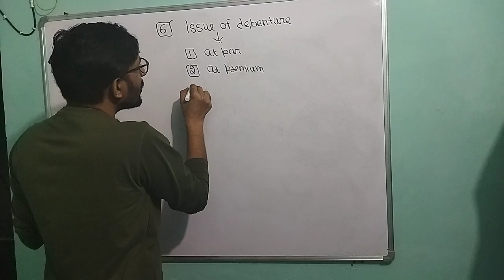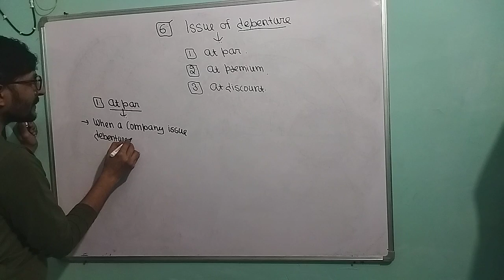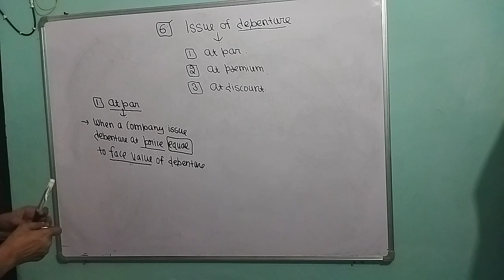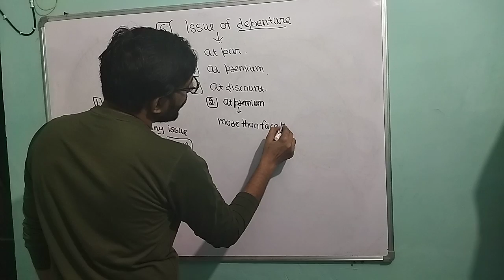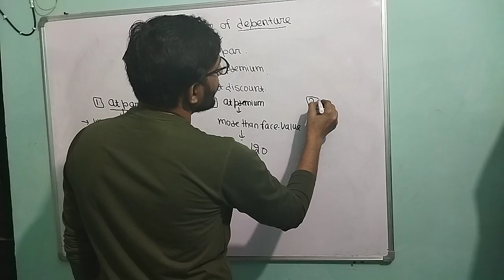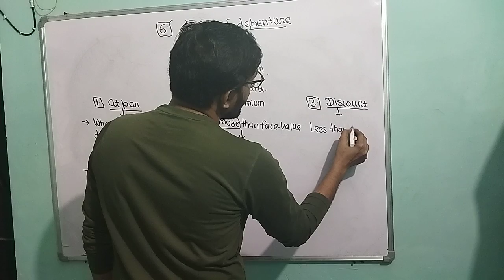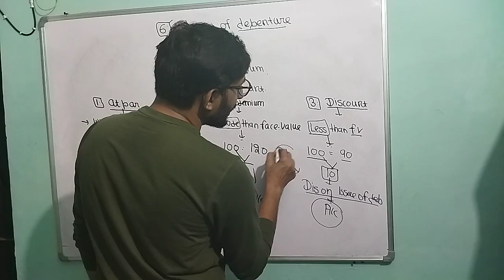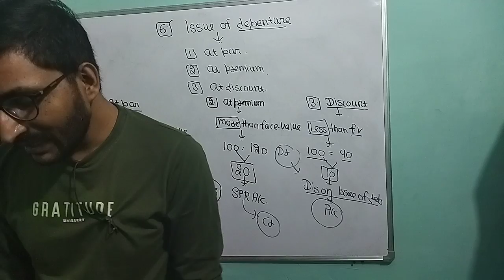Issue of debentures class12 | Part-4 | Accounts | Issue of debentures at par, at premium, at dis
Jb sir
Jb sir accounts
Unboxing white board